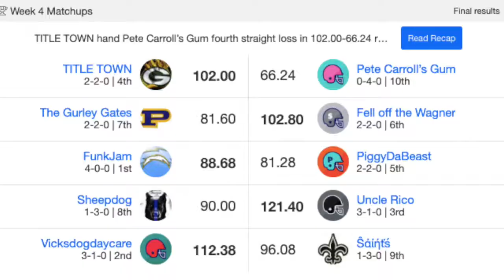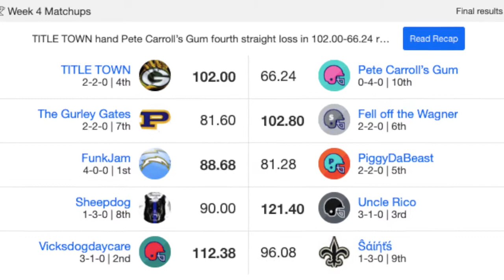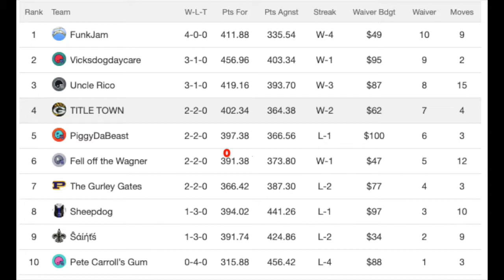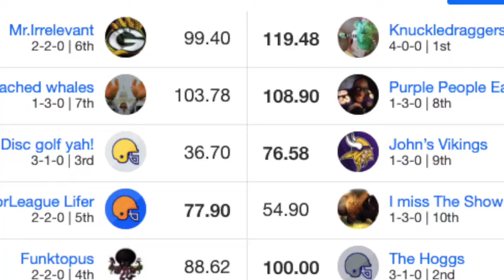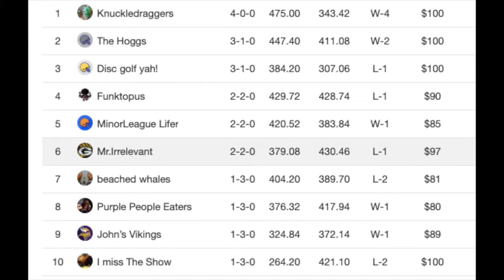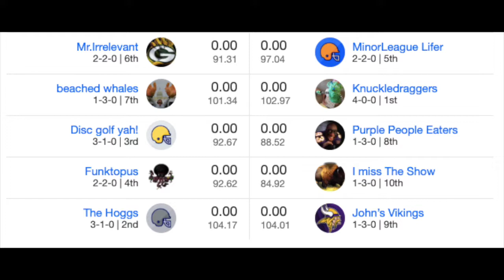THE SHOW & ML Week 4 including a NEW Record, Recaps & Top 5's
After the worst performance EVER it's followed up with the NEW WORST performance EVER this week. Plus a recap and a special Top 5's segment.